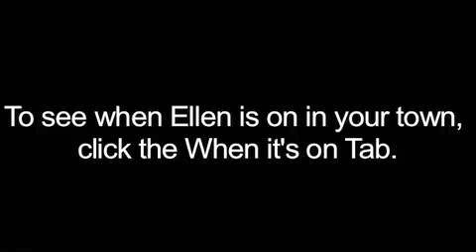Best moments of Ellen's 1000th show